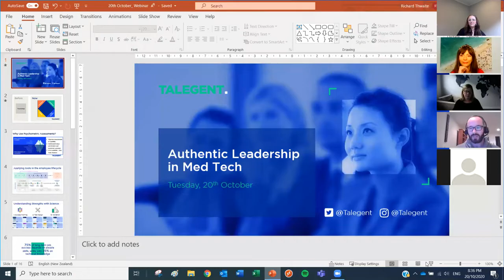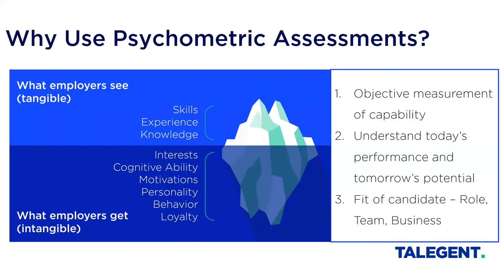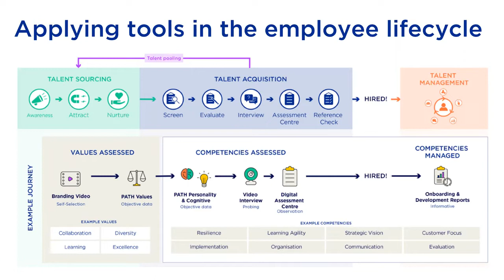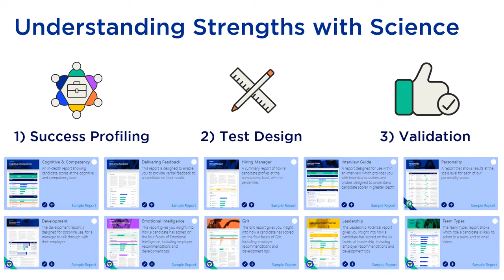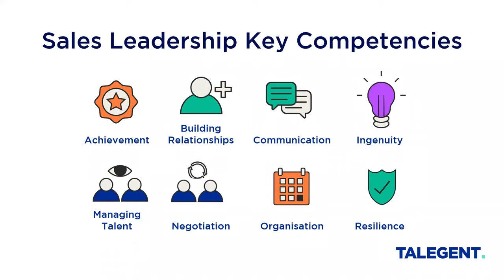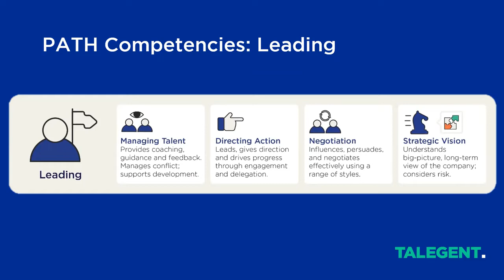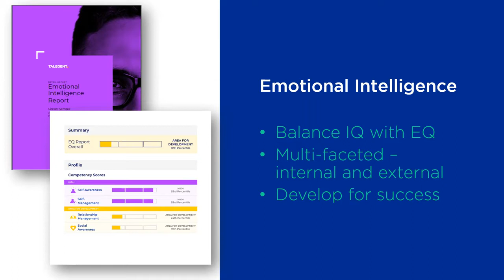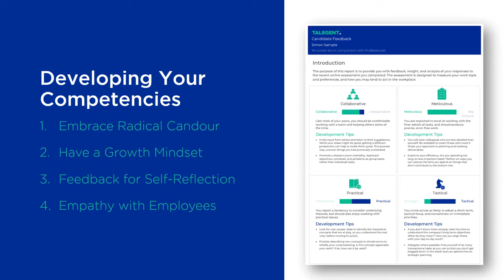Leadership Webinar OCT2020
A webinar on Authentic Leadership in the MedTech industry with insights from current medical device leaders